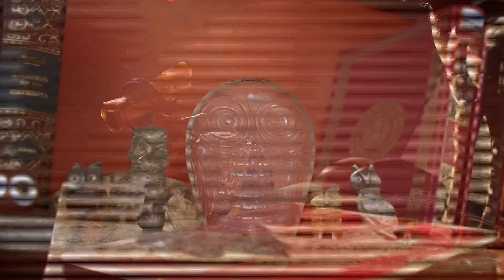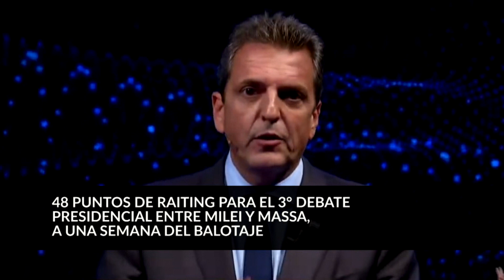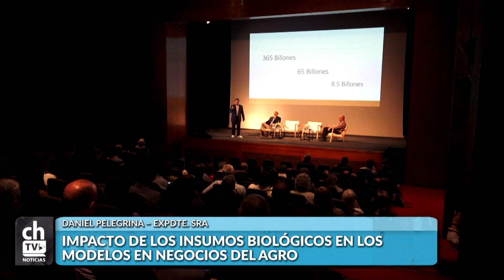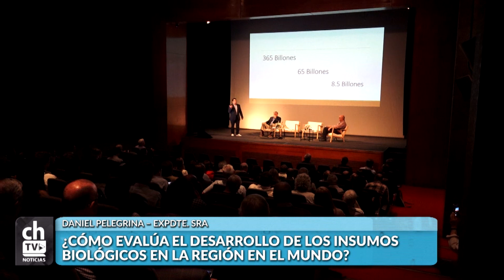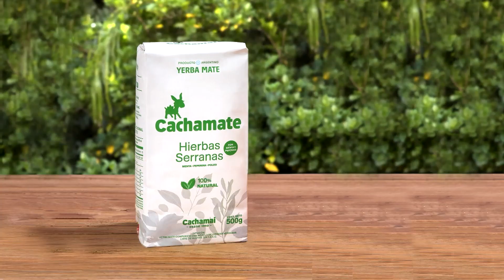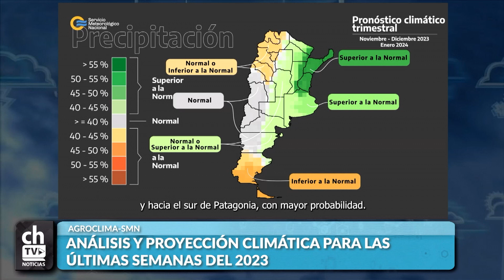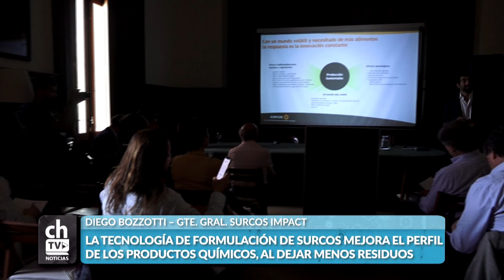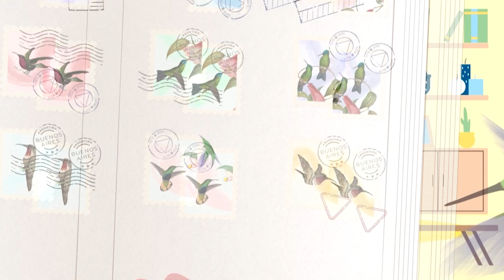CHACRA TV NOTICIAS POR LA MAÑANA 13-11-23